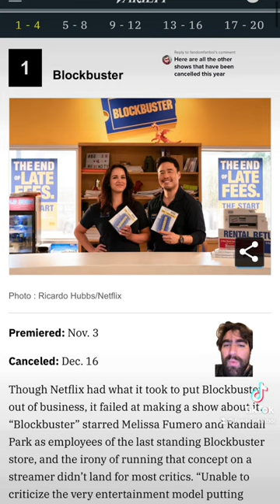Disappointed to see Netflix cancelling so many great shows 😭